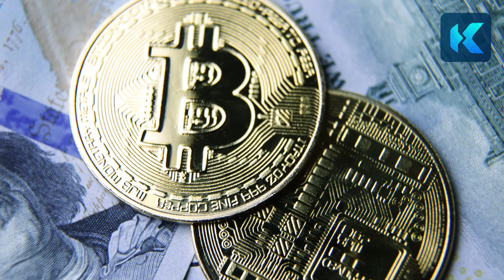Keyanb presents: AI Agents & Stablecoins – The Next Digital Revolution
🤖 AI as Primary Stablecoin Users
AI agents will autonomously transact using stablecoins for tasks like shopping and payments, driving a new wave of adoption beyond human users.

🌍 Major Tech Adoption Underway
Apple, X, Google, and Airbnb are exploring stablecoin integration to cut costs and streamline cross-border transactions—laying groundwork for AI agent use.

🛒 Real-World Infrastructure Expanding
Shopify, Spar, and Visa are already enabling stablecoin payments, creating the seamless transaction environment needed for AI-driven economies.

⚙️ Web3 Evolving for Autonomy
Projects like Anoma are building intent-based blockchains tailored for AI agents, ensuring secure and predictable decentralized operations.

💡 VC Backing & Market Confidence
Kite AI’s $33M in funding, led by PayPal Ventures, signals strong belief in AI-agent infrastructure and its merge with crypto.